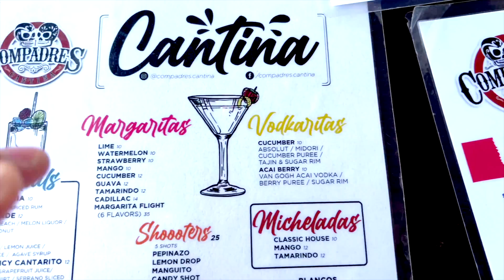ROOKIEEZ MUNCHIEZ *COMPADRES CANTINA*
PRIMOS INSTAGRAM: @TONY_DECASAS @GIO_1317